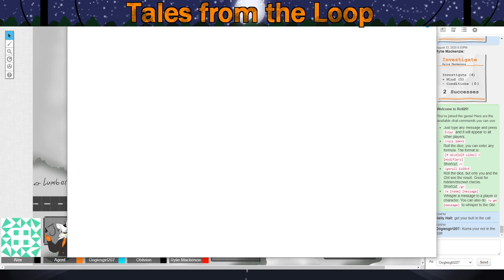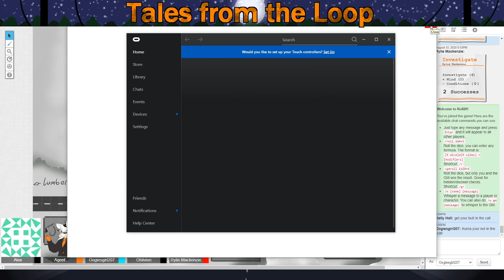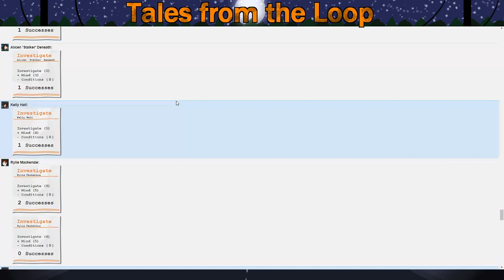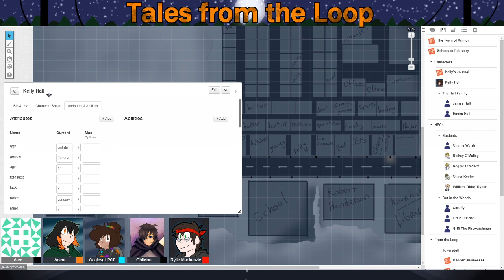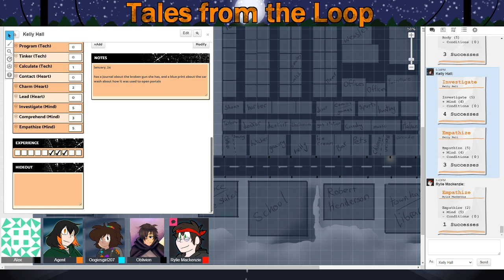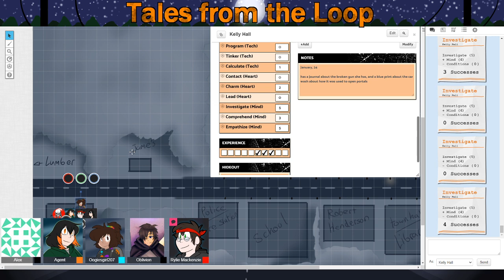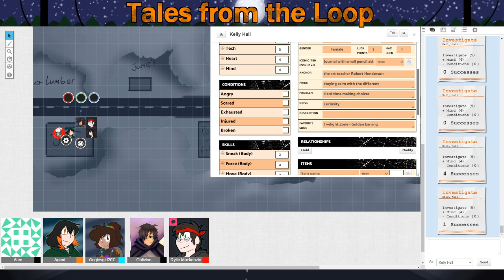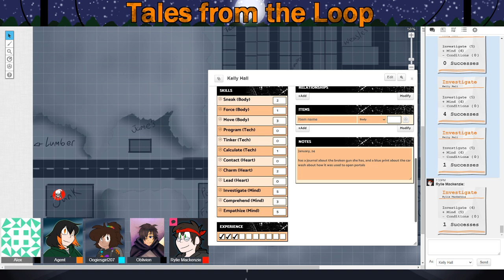Tales From The Loop Episode 16: Nighttime Scouting